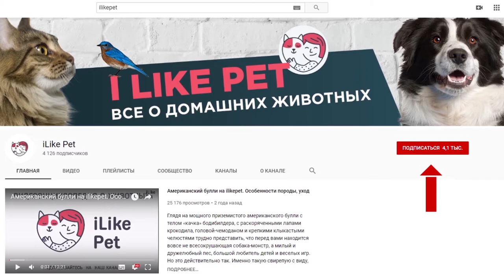4 интересных факта о том, как еда влияет на настроение кошки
Как еда влияет на настроение коши? Давайте разбираться.